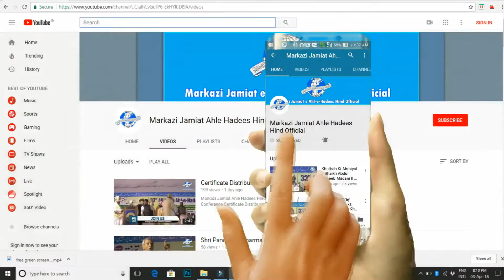Qari Mohammad Iqbal from our archive